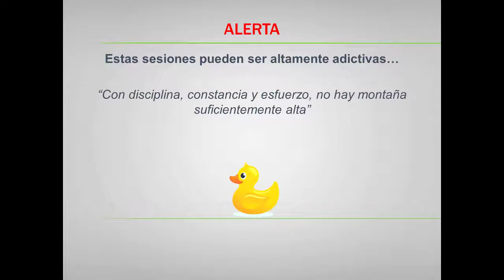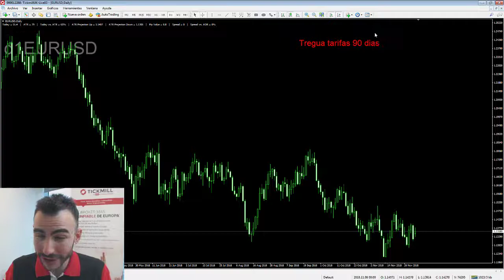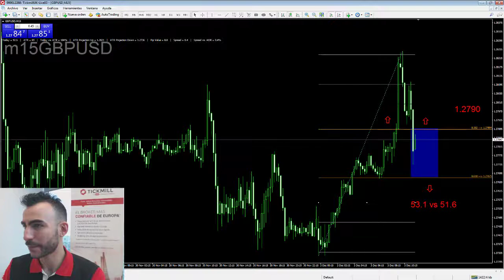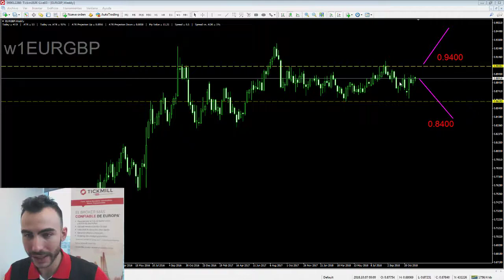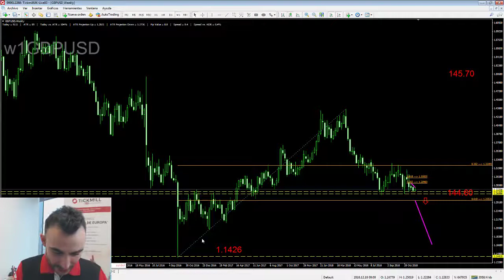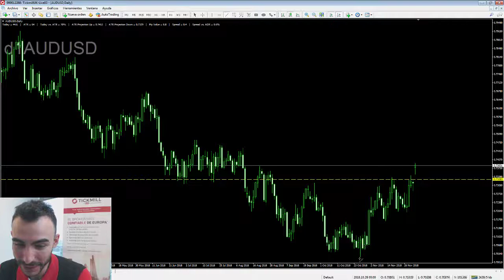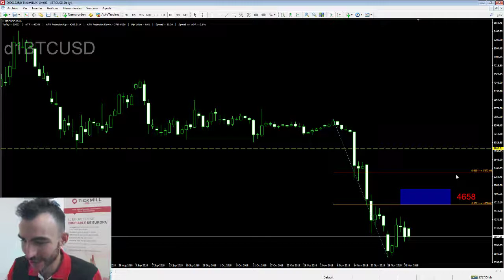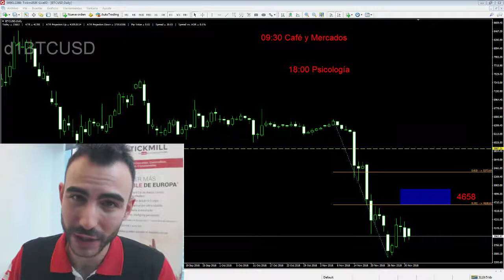Café y Mercados 1er Aniversario - Forex Trading y Mercados con Carlos Valverde